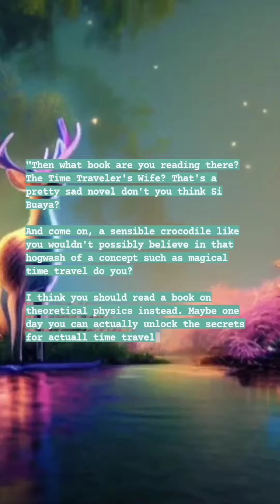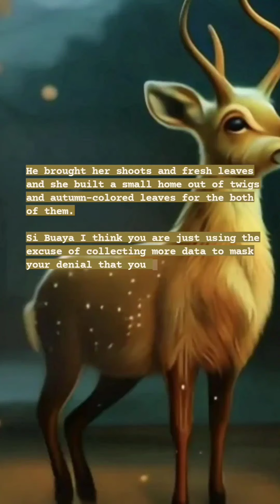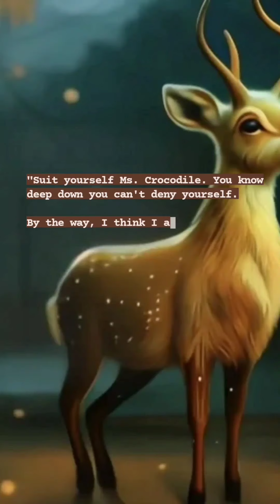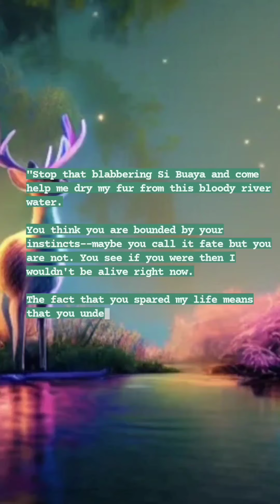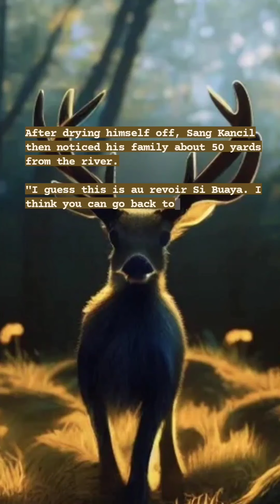Sang Kancil and Si Buaya